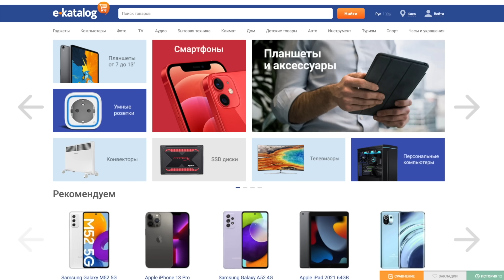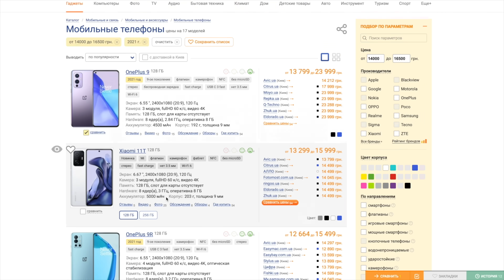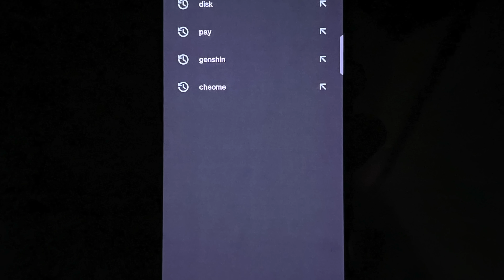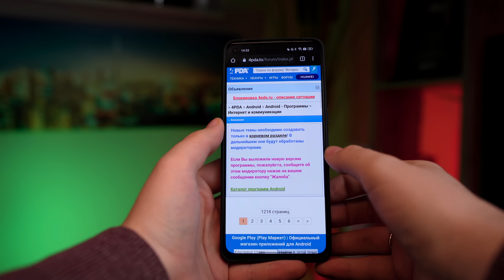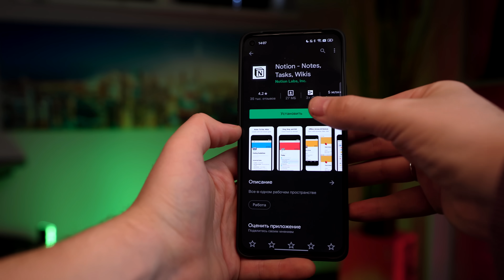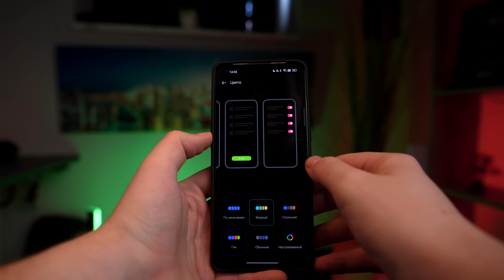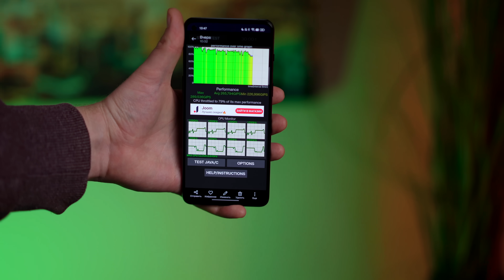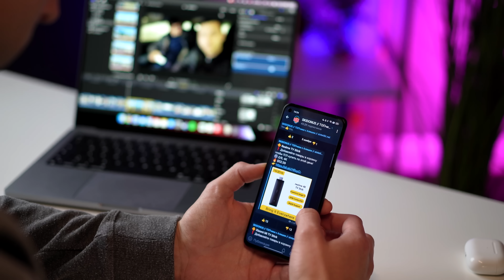Обзор OnePlus 9RT - НЕОЖИДАННЫЙ РЕЗУЛЬТАТ…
🎁 МЕГА РОЗЫГРЫШ PIXEL 6

⏰ Итоги конкурса будут подведены 15 ноября! Всем удачи!

Скидки, акции и купоны всегда здесь - ⭐️ SKIDONUS // ТОПчки с Али скидки